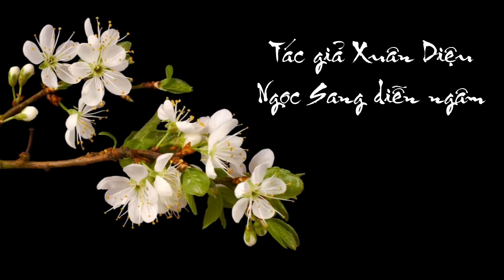VỘI VÀNG-Thơ Xuân Diệu-Ngọc Sang diễn ngâm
Tôi muốn tắt nắng đi
Cho màu đừng nhạt mất;
Tôi muốn buộc gió lại
Cho hương đừng bay đi.

Của ong bướm này đây tuần trăng mật;
Này đây hoa của đồng nội xanh rì;
Này đây lá của cành tơ phơ phất;
Của yến anh này đây khúc tình si.
Và này đây ánh sáng chớp hàng mi;
Mỗi sáng sớm, thần vui hằng gõ cửa;
Tháng giêng ngon như một cặp môi gần;
Tôi sung sướng. Nhưng vội vàng một nửa:
Tôi không chờ nắng hạ mới hoài xuân.
Xuân đang tới, nghĩa là xuân đang qua,
Xuân còn non, nghĩa là xuân sẽ già,
Mà xuân hết, nghĩa là tôi cũng mất.
Lòng tôi rộng, nhưng lượng trời cứ chật,
Không cho dài thời trẻ của nhân gian,
Nói làm chi rằng xuân vẫn tuần hoàn,
Nếu đến nữa không phải rằng gặp lại.
Còn trời đất, nhưng chẳng còn tôi mãi,
Nên bâng khuâng tôi tiếc cả đất trời;
Mùi tháng, năm đều rớm vị chia phôi,
Khắp sông, núi vẫn than thầm tiễn biệt...
Cơn gió xinh thì thào trong lá biếc,
Phải chăng hờn vì nỗi phải bay đi?
Chim rộn ràng bỗng đứt tiếng reo thi,
Phải chăng sợ độ phai tàn sắp sửa?
Chẳng bao giờ, ôi! Chẳng bao giờ nữa...

Mau đi thôi! Mùa chưa ngả chiều hôm,
Ta muốn ôm
Cả sự sống mới bắt đầu mơn mởn;
Ta muốn riết mây đưa và gió lượn,
Ta muốn say cánh bướm với tình yêu,
Ta muốn thâu trong một cái hôn nhiều
Và non nước, và cây, và cỏ rạng,
Cho chếnh choáng mùi thơm, cho đã đầy ánh sáng
Cho no nê thanh sắc của thời tươi;
- Hỡi xuân hồng, ta muốn cắn vào ngươi!

Đây là một trong những bài thơ tiêu biểu nhất của Xuân Diệu trước Cách mạng. Đây là tiếng nói của một tâm hồn yêu đời, yêu sống đến cuồng nhiệt, nhưng đằng sau đó là cả một quan niệm nhân sinh mới chưa thấy trong thơ ca truyền thống.
Bài thơ này được sử dụng trong các chương trình SGK Văn học 11 giai đoạn 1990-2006, Ngữ văn 11 từ 2007.